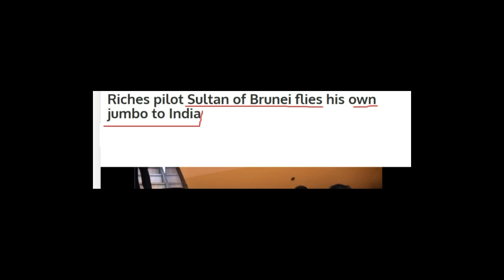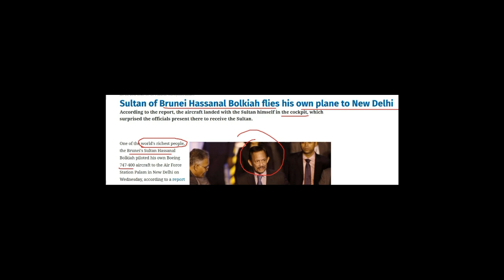Brunei के सबसे अमीर Sultan ने Modi के लिए किया कुछ ऐसा दुनिया चौंक गई \ Sultan Hassanal Bolkiah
Riches pilot Sultan of Brunei flies own
Hassanal Bolkiah
He is one of the world’s richest men but still believes in do-it-yourself. Hassanal Bolkiah, the sultan of Brunei, not only pilots the  of his country but also his own aircraft.ASEAN Summit

Sound Source